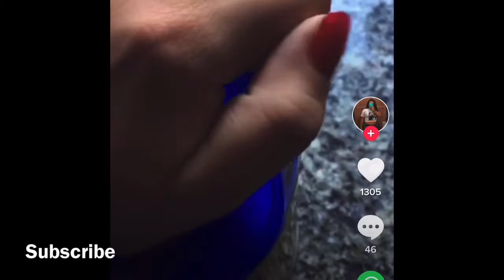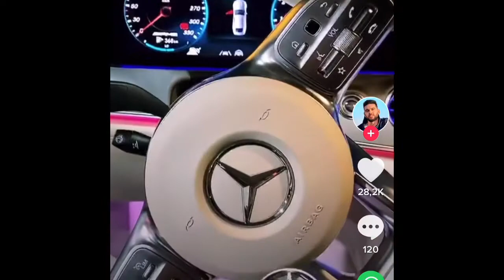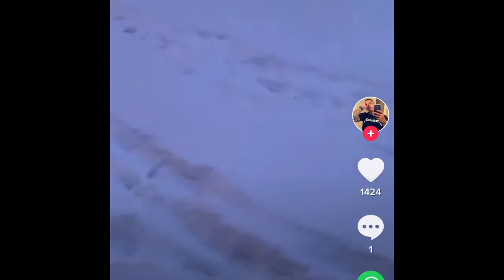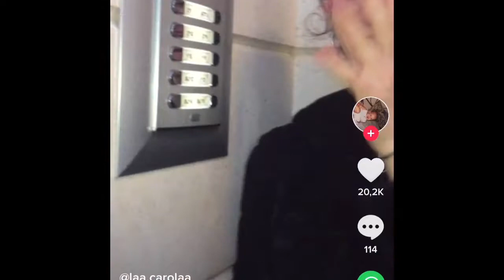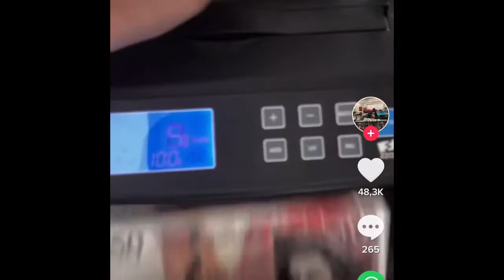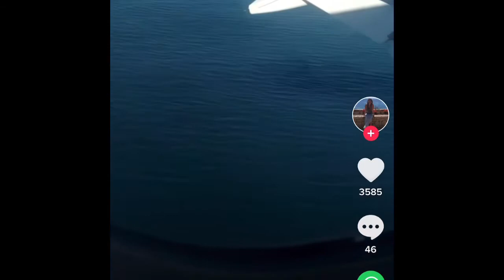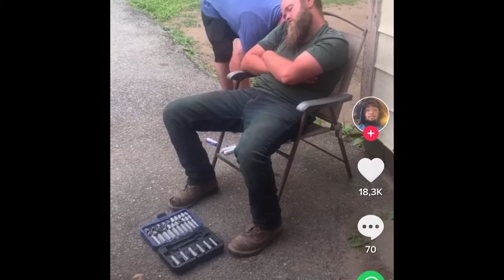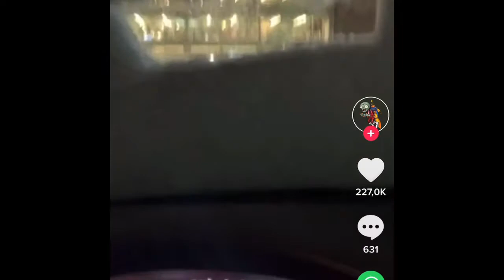TIK TOK Luxury Lifestyle Compilation 2020 | Best Fails Ever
Welcome guys!

For More Funny Tik Tok Videos :
If you want to see some similar videos :